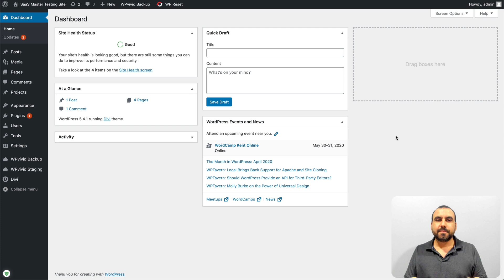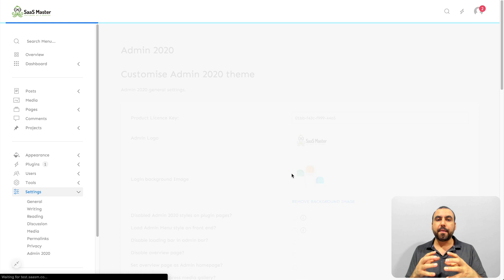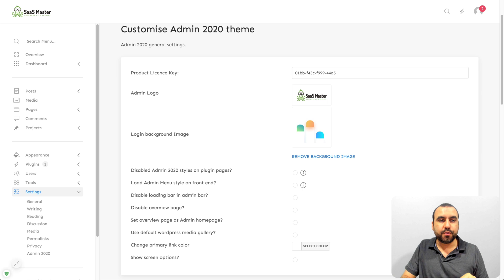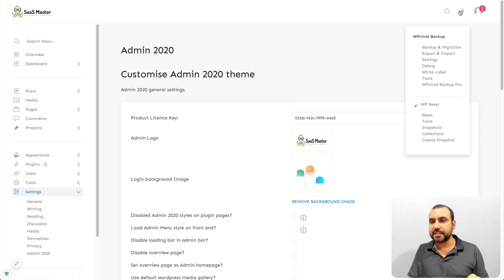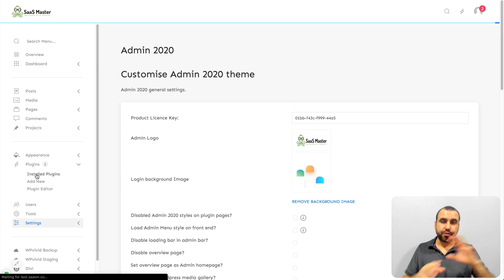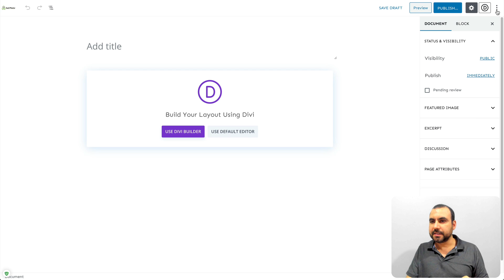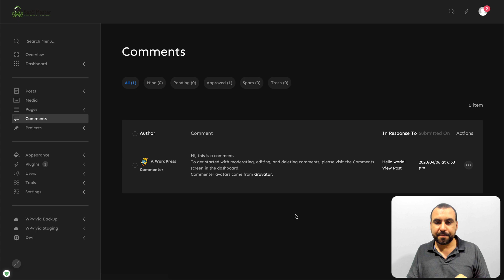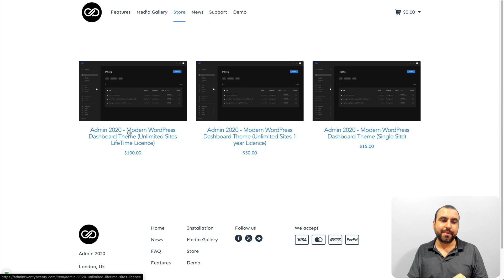Transform Your WordPress Dashboard in Minutes! 🚀 UiPress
Take WordPress admin dashboard to the future! With Admin2020 UiPress

Transform your WordPress dashboard in minutes with this incredible plugin! 🚀 I'll show you how to turn your admin site into a sleek, modern, and fully customizable SaaS-like interface that’s perfect for your clients. Whether you’re tired of the default dashboard or looking to create a professional white-label solution, this plugin has you covered! Features include dark mode, faster media searches, customizable widgets, and full branding options—all without impacting your site’s speed.

Designed for e-commerce professionals, hosting solutions, and SEO optimization enthusiasts, this tool ensures your WordPress admin area feels more like a cutting-edge SaaS platform. Plus, you’ll love the lifetime deal options that make managing multiple sites a breeze! Ready to upgrade your workflow and impress your clients? Check it out now and take control of your WordPress experience.

Grab this game-changing plugin today—it’s modern, powerful, and easy to use! Let’s build something amazing together!

CHAPTERS:
00:01 – Transform Your WordPress Dashboard with a Sleek Plugin
01:01 – Speed and Customization: Key UiPress Features Explained
01:53 – Personalize Your WordPress Admin for Client Impact
02:54 – UiPress Dashboard Tweaks for a Cleaner Experience
03:46 – Simplify WordPress Navigation with the Lightning Bar
04:42 – Elevate User Experience with UiPress Dark Mode
05:46 – Modern Design Enhancements for Better Usability
06:51 – Special Pricing on UiPress: Unlimited Sites for $100